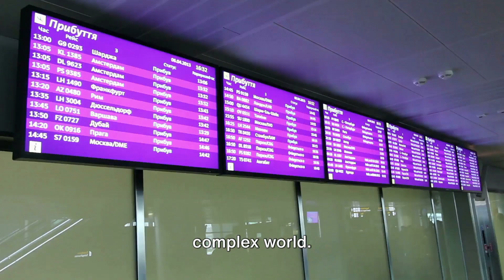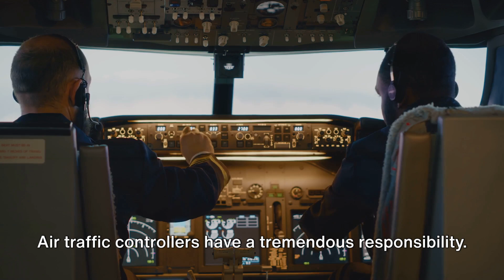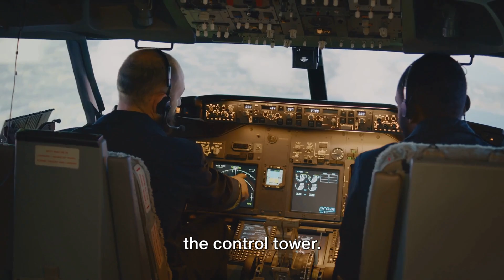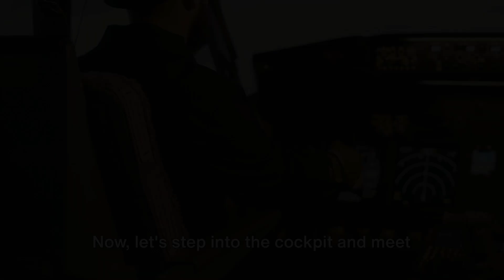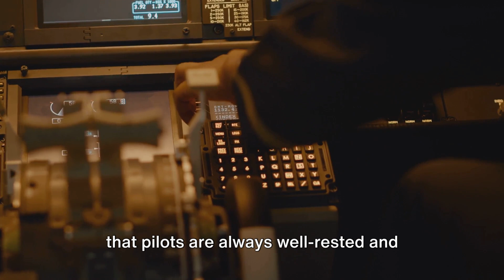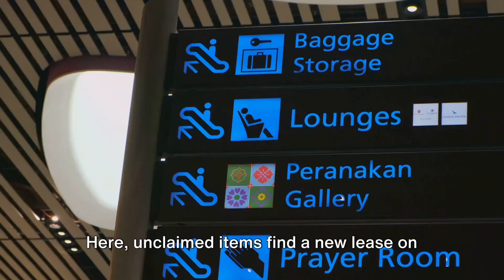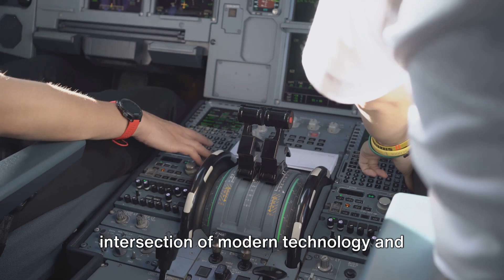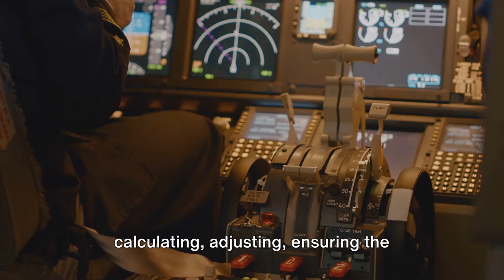Flight Secrets That Are Never Told to Passengers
Airport Staff Reveals
Get ready for an exclusive look behind the scenes of air travel! In this captivating video, we're pulling back the curtain to reveal the top secrets known only to airport staff. From the hidden wonders of baggage handling to the fascinating logistics of check-in, you won't believe what goes on before your flight. Join us as we share insider tips and amazing facts that will forever change the way you see airports. So sit back, buckle up, and prepare for an adventure like no other.

OUTLINE:
00:00:00
Unveiling the Mysteries of the Skies

00:01:57
The Hidden World of the Control Tower

00:04:04
The Secrets of the Runway

00:05:56
The Hidden Life of a Pilot

00:07:52
The Unsung Heroes of the Baggage Claim

00:09:40
The Mystery of the Missing Row 13

00:10:36
Unraveling the Secrets of the Skies
00:00 Introduction
01:57 The Hidden World of the Control Tower
04:04 The Secrets of the Runway
05:56 The Hidden Life of a Pilot
07:52 The Unsung Heroes of the Baggage Claim
09:40 The Mystery of the Missing Row
10:36 Unraveling the Secrets of the Skies